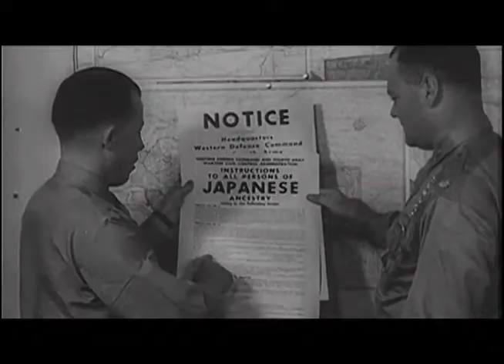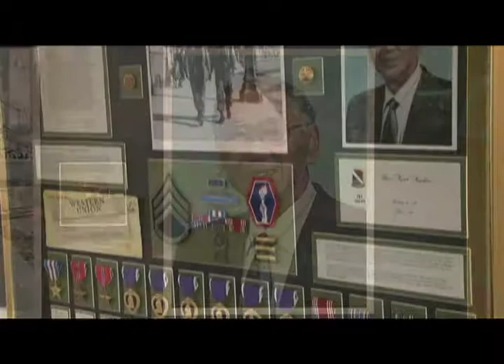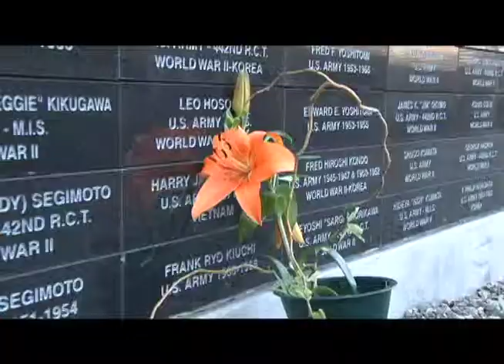CityStream: Nisei Veterans` Hall Traditions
For decades the Nisei Veterans` Hall has been a community gathering place, with one of the most popular events being afternoon dances for seniors.  Now, the next generation is stepping up to keep the dances going while sharing the history and legacy of the Japanese American Veterans of World War Two. Put on your dancing shoes and grab your favorite partner to learn a few new dance steps and some history along the way.  Then tune in at 7 p.m., Thursday, May 19 to the Seattle Channel for an all new CityStream.